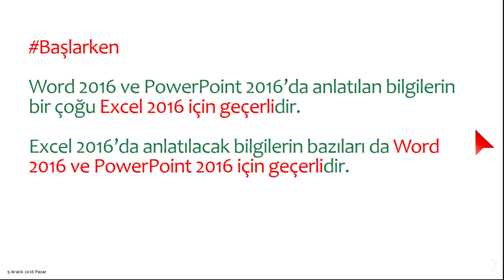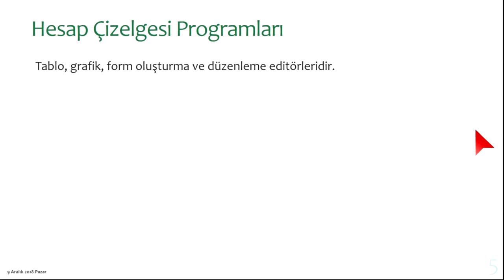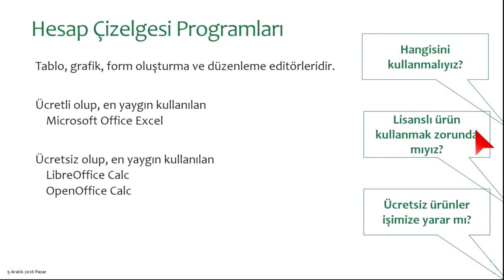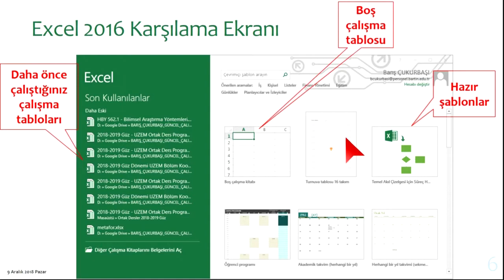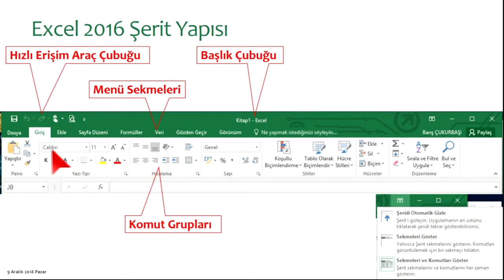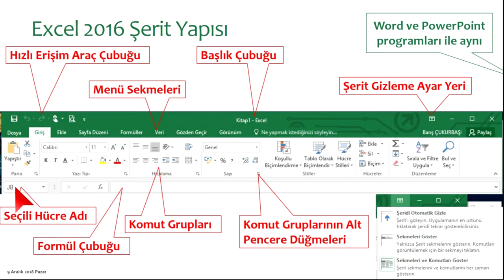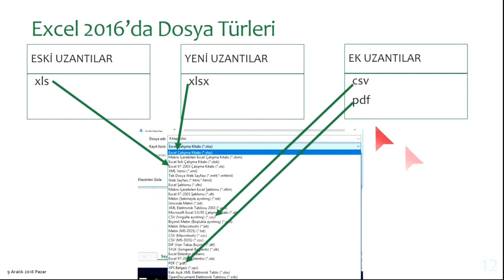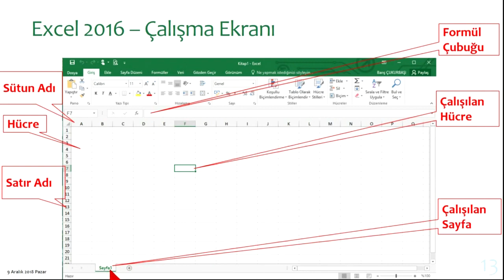MS Office Excel Eğitimi - 1 - Genel Tanıtım